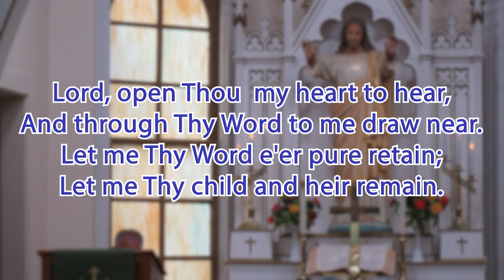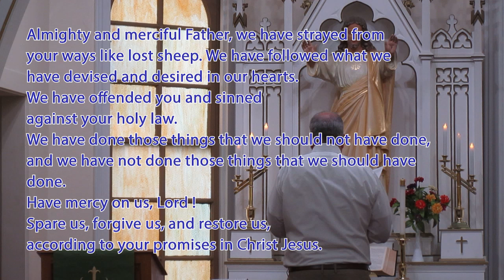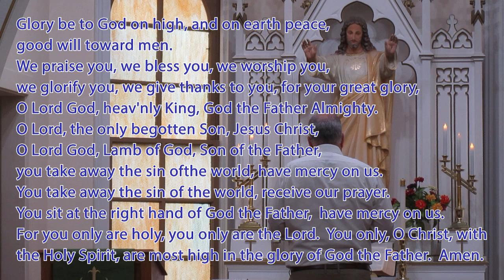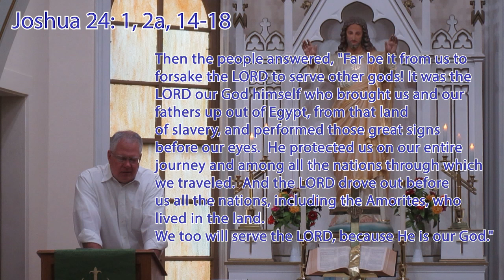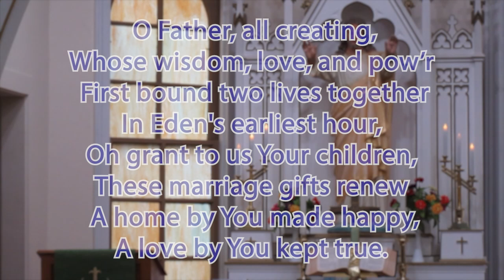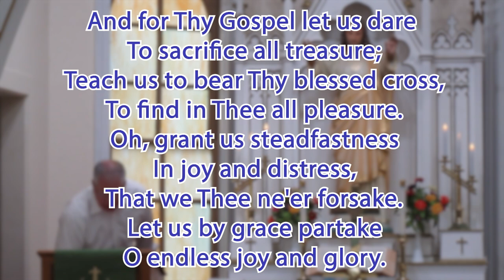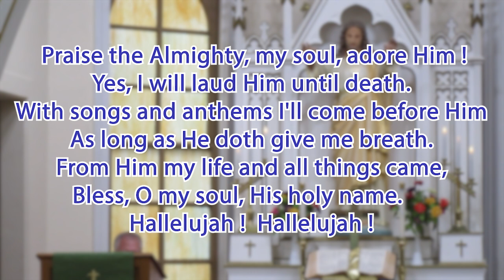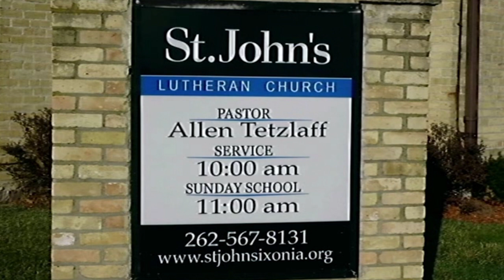Worship for August 25, 2024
Only the Lord has words of eternal life! May we always listen to them!